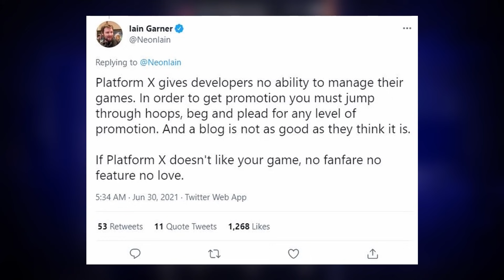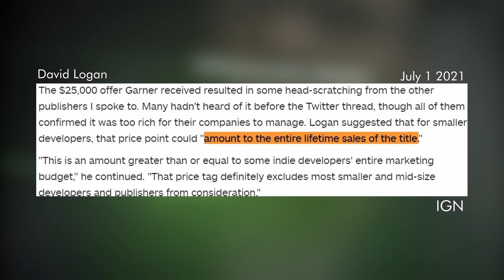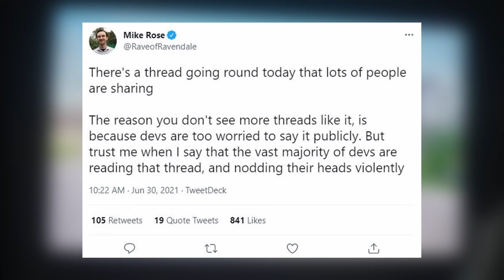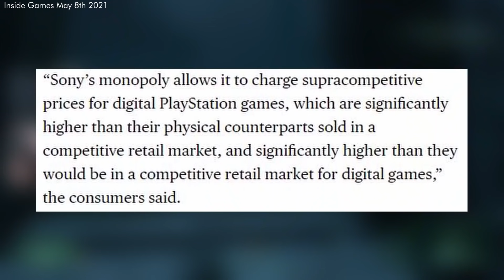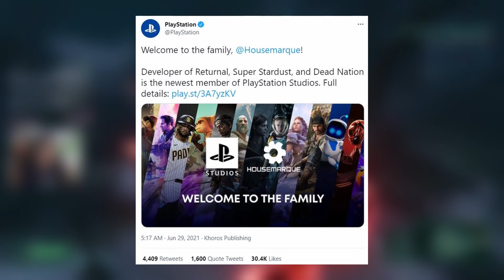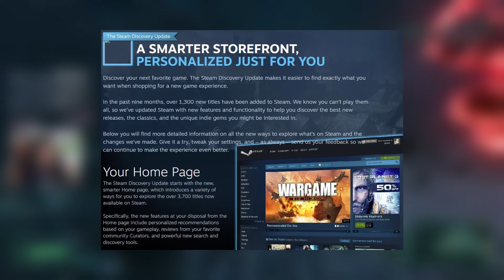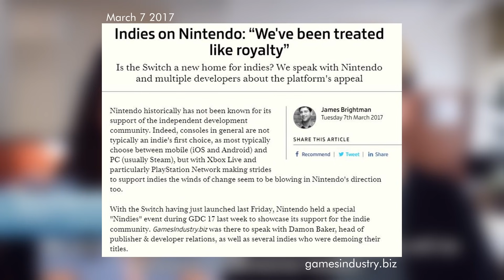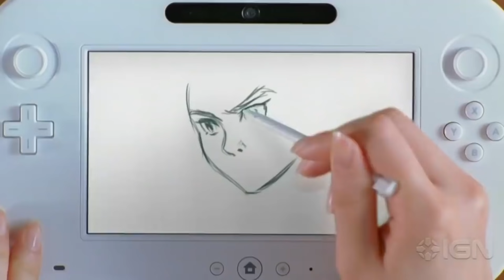Sony Screwing Indie Devs? - Inside Games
Sony may not be as "hip with the kids" as you think they are.